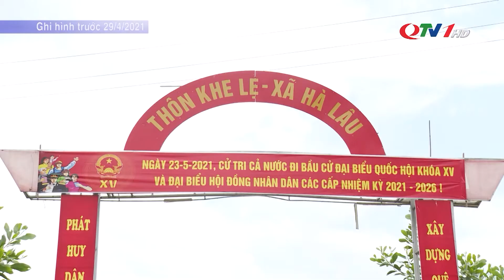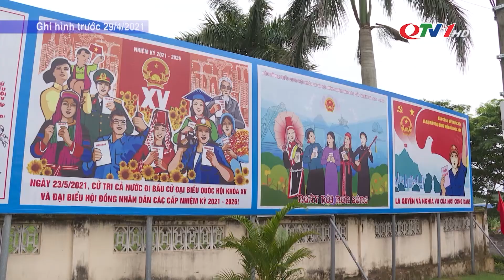Đồng bào dân tộc huyện tiên yên hướng về ngày bầu cử | QTV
Người dân Tiên Yên được tuyên truyền bằng nhiều hình thức, bằng cả tiếng Việt và tiếng Dao để có thể hiểu rõ thể lệ, thông tin bầu cử ĐBQH và Đại biểu HĐND các cấp.